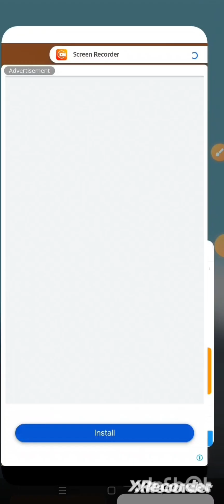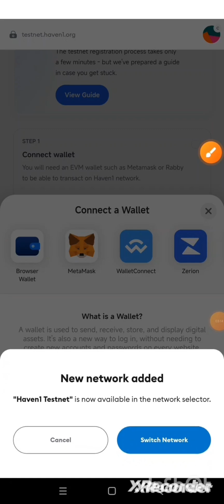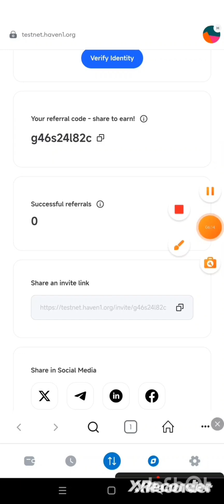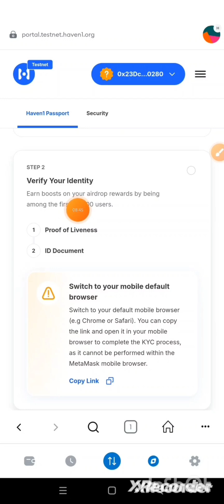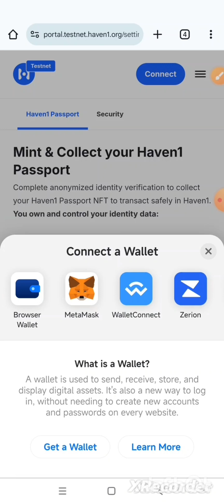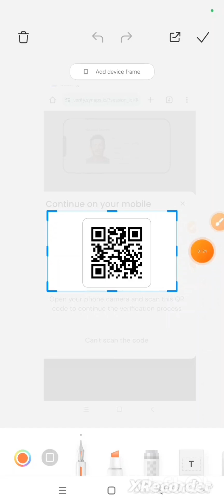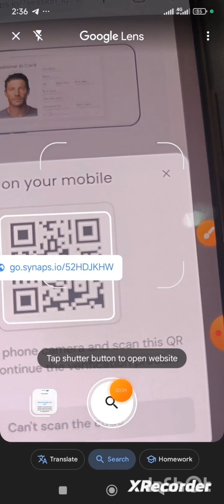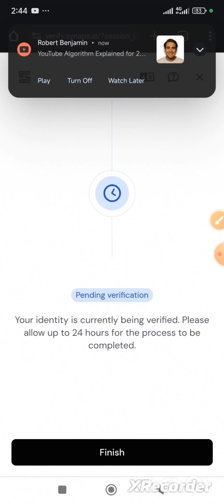How To Do Haven1 Testnet // Step by Step Tutorial Guide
REFERAL CODE: g46s24l82c